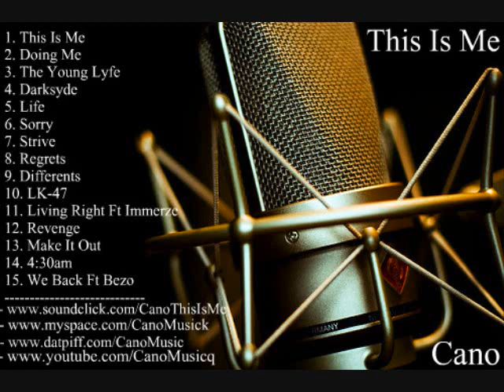Cano - Strive ( DOWNLOAD LINK IN THE DESCRIPTION )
Lyrics Below..

Verse1
My birthday was a weekend ago
Some said something to me, some just didnt know
I really thot i had freinds man, i thought i could trust them
Everybody said happy birthday, everybody but them
I aint tripen we all move on
People cheap now a days, call them all cupons
And i aint talking about cupons when you roll up to win
I mean cheap when they expect to drink my bottle of jin
Im a real nice guy, so dont take me for granted
If being lost was a fall, well i think i just landed
Man it long to realise my true buddys
I stepped into the real world, it aint that lovly
I havent spoken to you, in a real long time
I see you doing your thing, well ima do mine
I thought our freindship would really last forever
But nothing last forever we just ran out time so i.

(Chorus)
Look in the sky and i see my reflection
I stive for success man, i strive for perfection
I hate not wining, i dont deal well with rejection
You still here for me? iight, im Just checking
I look up in the ground and i feel all this hatred
I hate being alone and i love being wasted
I never give up, even tho i know i aint gona make it
Cause im a rudeBoi, and Your bitch? ima take it

Verse2
Now tell me, where did everybody go?
My mind keep spining and its right about to blow
i have to sell tickets just to do a fucking show?
Look fuck that!, il rather go shuvel some snow
Nope i aint famous, but you know who i am
Some people watched me grow up from a boy to man
Some people reached out, even land me a hand
But i dont really need a hand, cause i beilve that i can
So im focused, man, i think im on the right track
I dont like fighting but dont think that i wont fight back
i spit dirty, like mud on a white mat
Homie i might snap, Just make sure you write back
I swear man this stress is building up!
Il blow this building up!
You aint Killing us!, Cause strength is still in us!
Better fill it up!
My attitude is kinda like, "i dont give a fuck!"

Verse3

I hate it when they try to make there gunclap
Me i say fuck it, and just pull out my blunt wrap
Cause i aint tryna go to jail for doing something stupid
I almost went in, probably like a month back
Unstead of them trying to charge me with some breaches
Il be with a bottle, enjoying life at these beaches
Its 2010 man we gota live it up!
And toall the virgins.. you gotta give it up
Cause im tryna have fun, Ayo bust up the century
Im running shit like i got legs of a centipede
Please leave if you just gona pretend to be
A fuckin freind of me, cause youl be like my enemy
Spark up the blunts, and make these bottles pop
We aint gon stop until out bodys drop
Mix the bacardi with the motherfuckin coke
And raise up Your glass, and lets make a toast!

(Chorus)
Cause im a rudeBoi, and Your bitch? ima take it (x2)